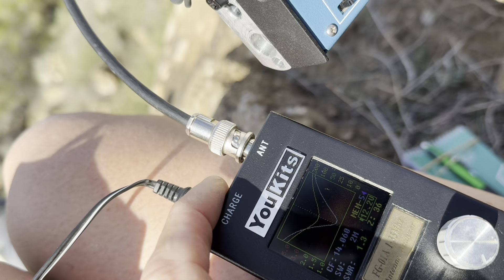14MHZ QRP CW /p 2Watts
Aprendiendo telegrafía

QSO QRP CW con EA1EX

LNR MTR3B
Diamond RHM12
Key Bamakey